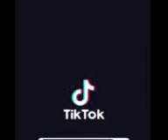sesiure idk how to type